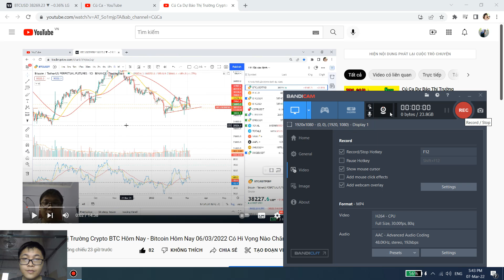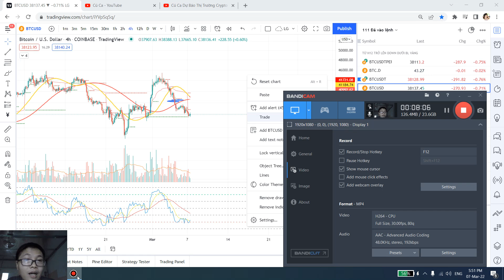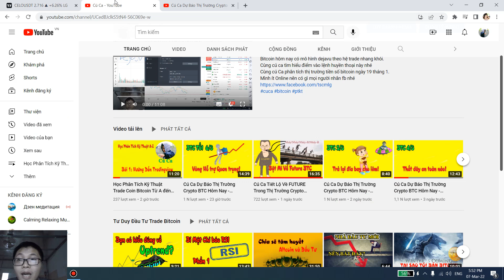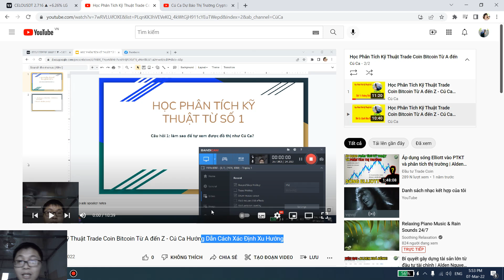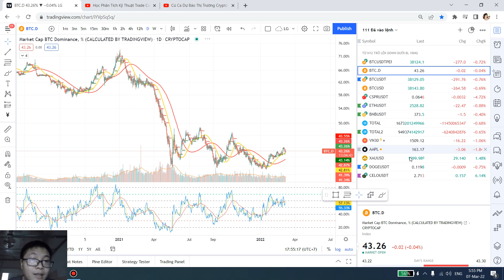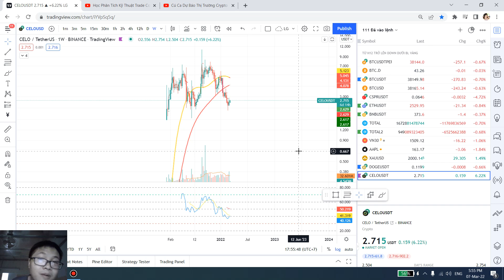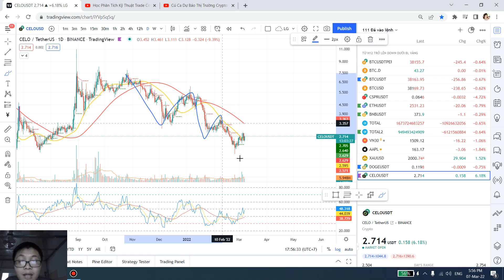Cú Ca Cập Nhật Thị Trường Crypto BTC Hôm Nay - Xu Hướng Bitcoin Hôm Nay Sẽ Hồi trên H4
Sau khi quan sát thị trường, cú ca đã thấy xu hướng bitcoin hôm nay sẽ có đợt hồi trên h4. Cùng cú ca cập nhật thị trường crypto btc hôm nay nhé. Còn một số lưu ý về các mô hình giá và các nguy cơ có thể trên thị trường.
Mình ít Online nên có gì mọi người nhắn fb nhé